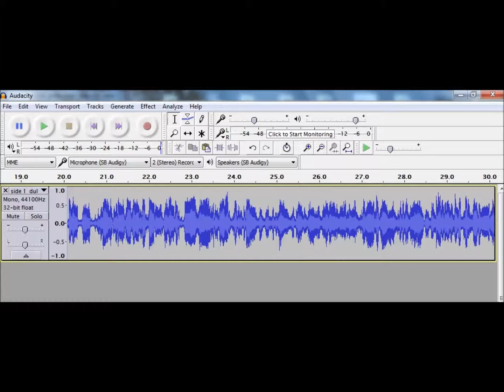wakx jan13 1976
Uncle Sam's commercial